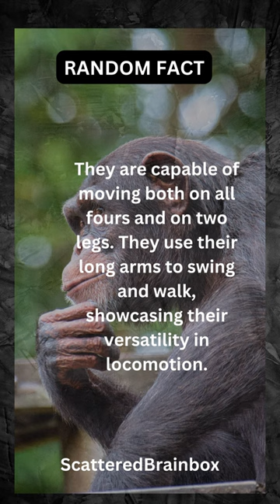SKILLED ANIMAL THAT CAN WALK WITH TWO AND/OR FOUR LEGS